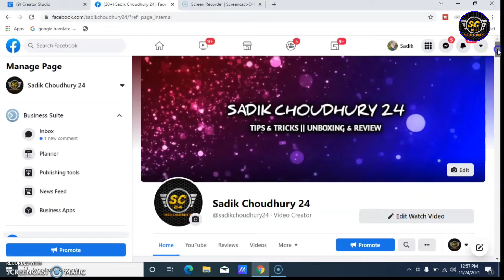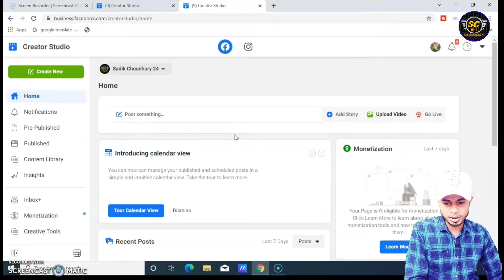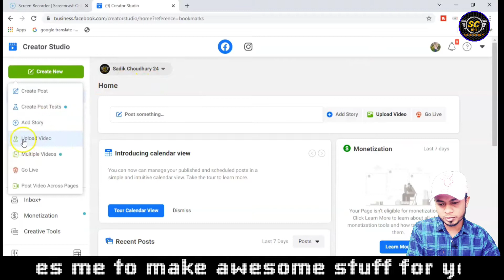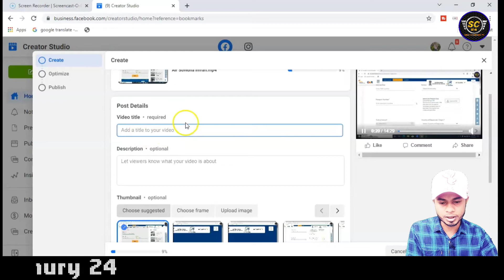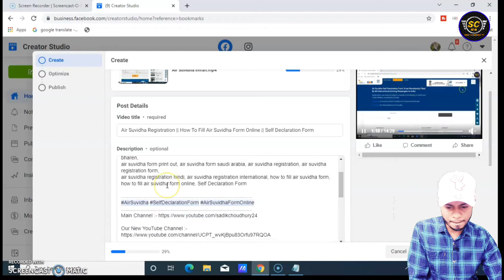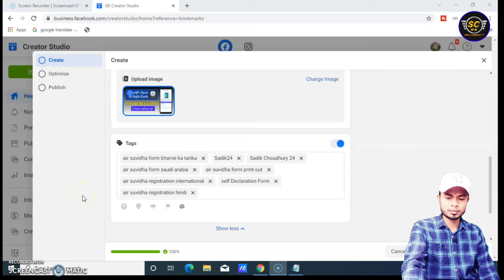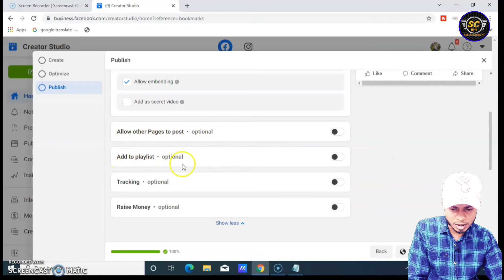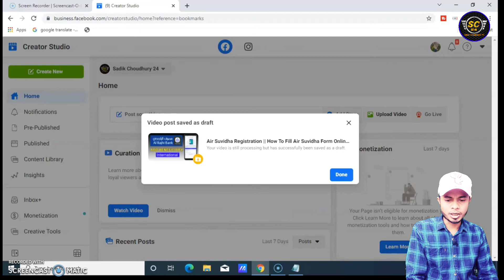How To Upload Video On Facebook Page || Facebook Video Upload Kaise Kare